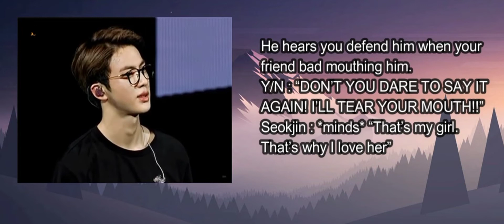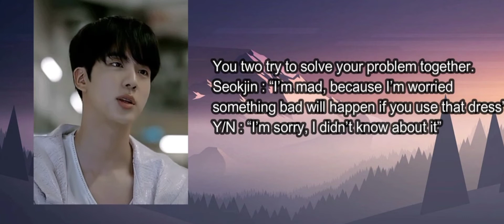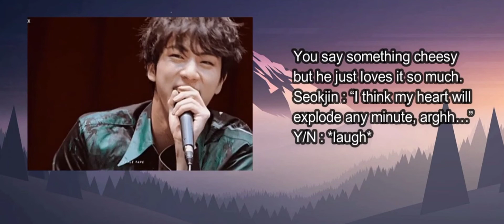Jin as your Annoying Boyfriend | Jin ff | Jin Imagine Gif